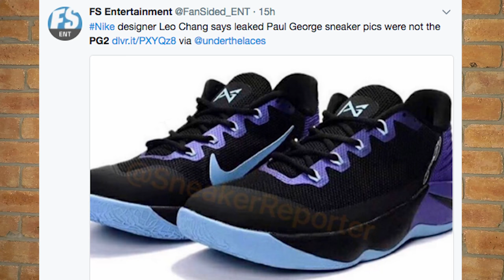KYRIE IRVING WANTS TO BE TRADED?! NIKE KYRIE 4 LEAK FIRST IMPRESSIONS!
Hey guys! Today we'll take a look at the news about Kyrie requesting a trade and my first impressions of the leaked Kyrie 4 shoe!

I'm in my final year of my Master's in Podiatric Practice. The aim of my channel is to share information for basketball players relating to injury or simply entertain through the use of the NBA.